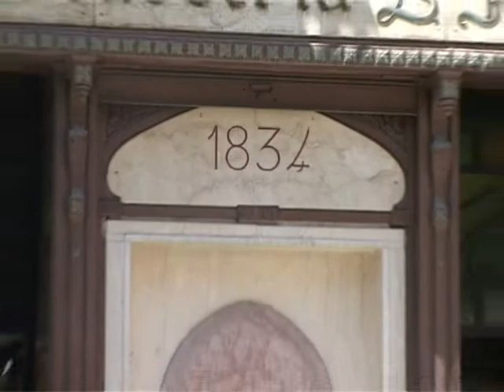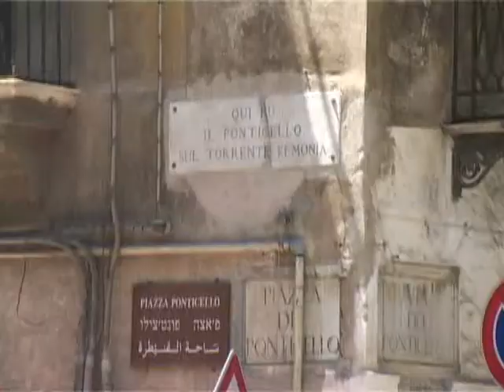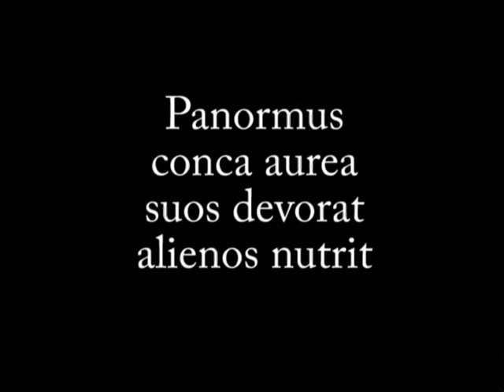SICILIA CONNIE Maldonato.wmv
Intervista a Connie Maldonato, responsabile del settore turismo della Cooperativa ALI - Ambiente Legalita' Intercultura, con sede a Palermo, specializzata nell'organizzazione di itinerari, escursioni, visite guidate ispirate ai principi base del Turismo Responsabile e della legalità, in tutta la Sicilia.